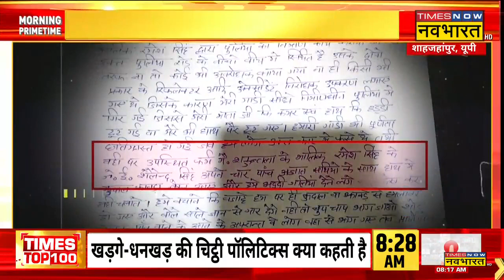Fresh And Fast: Bihar के Arrah में जोरदार बवाल, आपस में भिड़ गए पुलिस-छात्र ! | Hindi News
Fresh And Fast: Bihar के Arrah में Veer Kunwar Singh University के छात्रों ने जोरदार प्रदर्शन किया। दरअसल यूनिवर्सिटी की सीनेट बैठक के दौरान कई मांगों को लेकर छात्र काफी समय से प्रदर्शन कर रहे थे। जिसके बाद छात्र यूनिवर्सिटी में  घुसने की कोशिश करने लगे। तभी पुलिस ने लाठीचार्ज कर दिया। लाठीचार्ज में छात्र बुरी तरह से घायल हो गए है। देखिए पूरी खबर..